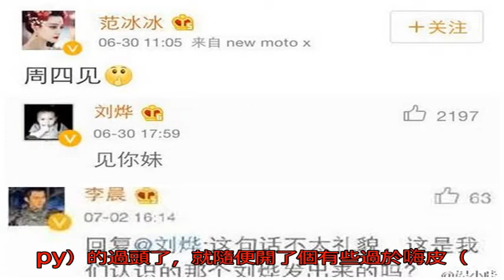男星對范冰冰沒禮貌 這三字惹火李晨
〔娛樂頻道／綜合報導〕中國男星劉燁曾奪得金馬影帝，演技備受肯定，近期與林依晨合作《老男孩》大獲好評，但人紅是非多，有人翻出他過去曾吐槽范冰冰，結果招來李晨不滿，引起了不小的騷動。

個性頑皮的劉燁時常在微博上與其他明星互動，范冰冰曾為宣傳新片，在微博寫下「週四見」三字，劉燁見狀便一如往常的在好友的文章下留言「見你妹」，但這幾個字卻引來范冰冰粉絲不滿，認為他講話沒素質，幾天後范冰冰的男友李晨也發現這則留言，護愛心切的他嚴肅的說：「這句話太不禮貌，這是我們認識的那個劉燁發出來的嗎？」言語中透露著不滿，劉燁之後便把留言刪除，並道歉「我可能嗨皮（happy）的過頭了，就隨便開了個有些過於嗨皮（happy）的玩笑」，才平息了這場風波。李晨（左）對於范冰冰相當保護。（翻攝自李晨微博）劉燁的玩笑惹火李晨。（翻攝自新浪娛樂微博）劉燁（右）與林依晨的合作激出精彩火花。（翻攝自劉燁微博）